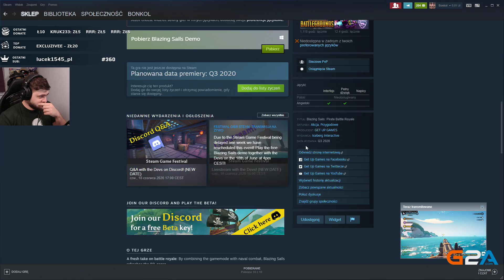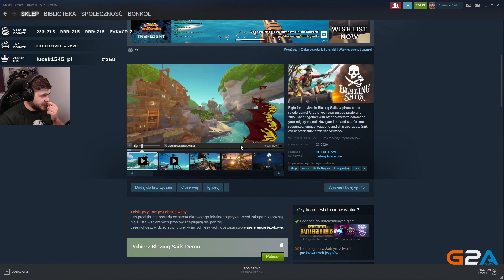Podróbka Sea of Thieves nadchodzi! - Blazing Sails DEMO / 18.06.2020 (#6)